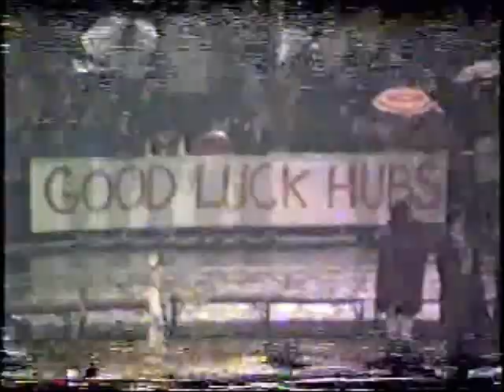1986 Game #10 North Hagerstown at South Hagerstown Football Game Video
1986 Game #10 North Hagerstown (2-7) at South Hagerstown (3-6)
Friday, November 7, 1986 at School Stadium (South Hagerstown HS)

North Hagerstown 12, South Hagerstown 0, final